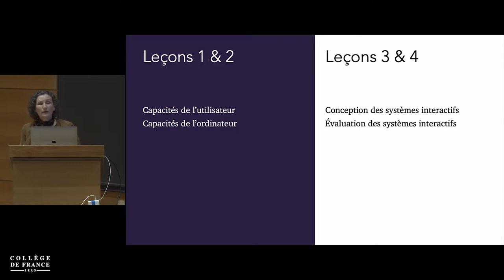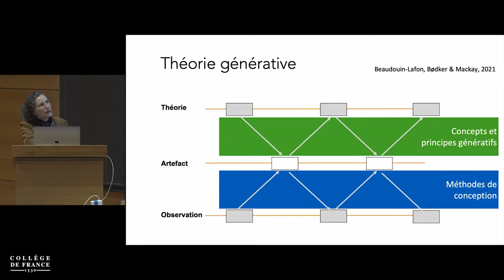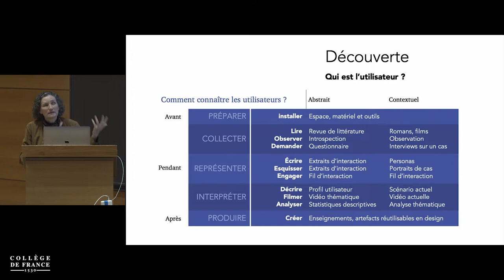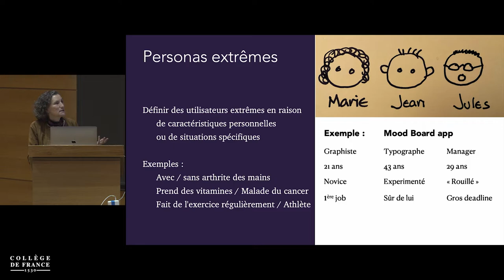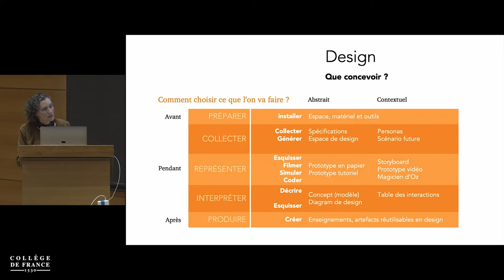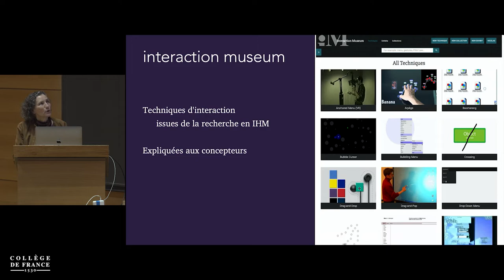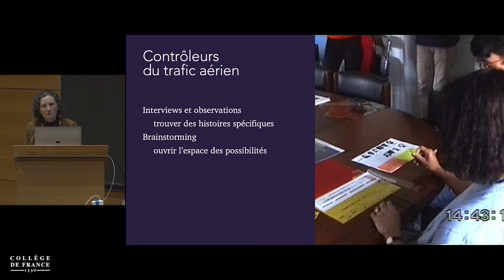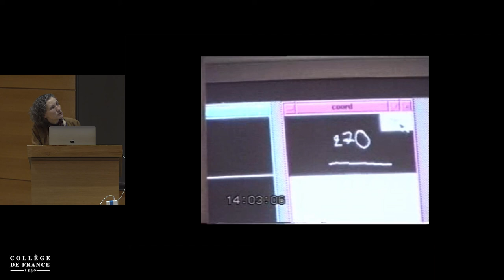Interagir avec l'ordinateur (5) - Wendy Mackay (2021-2022)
Enseignement 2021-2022 : Interagir avec l'ordinateur
Cours du 15 mars 2022 : La conception de systèmes interactifs

Professeure : Wendy Mackay
Chaire annuelle Informatique et sciences numériques

Pour concevoir des systèmes interactifs efficaces, il faut comprendre leurs futurs utilisateurs. Toutefois, on ne peut pas se contenter de leur demander ce qu’ils veulent. Il faut faire appel à des méthodes qui révèlent ce dont les utilisateurs ont besoin, même pour des technologies qui n'ont pas encore été inventées. Cette leçon décrit des méthodes de conception pluridisciplinaires, illustrées par des exemples innovants issus de la recherche et de l'industrie, en mettant l'accent sur la conception participative, dans laquelle les utilisateurs restent activement impliqués tout au long du processus de conception. Elle introduit la notion de théorie générative de l’interaction comme outil pour concevoir des systèmes interactifs plus simples, mais plus puissants.